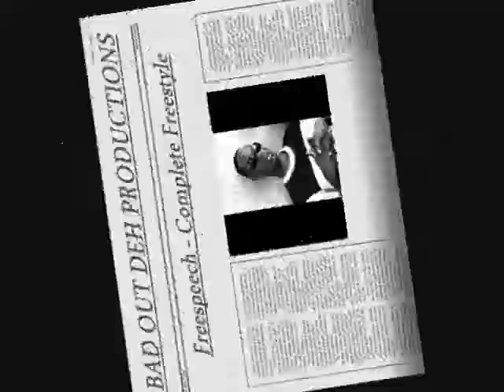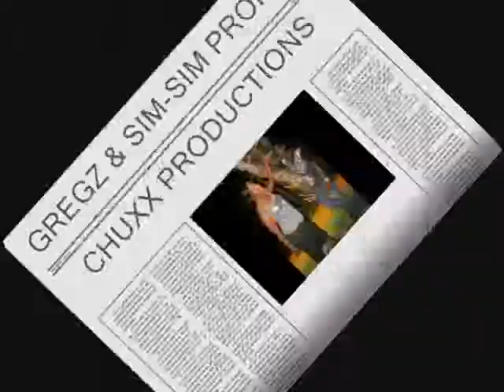FREESPEECH - COMPLETE FREESTYLE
riddim made by chuxx prod.
exchange middle street promos